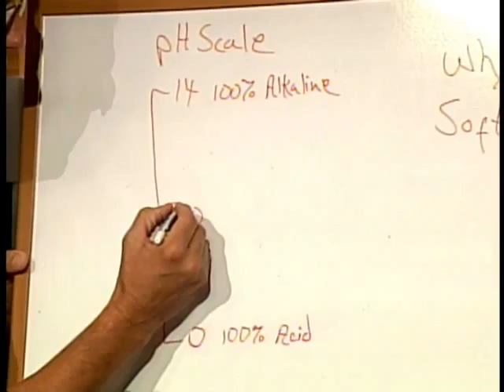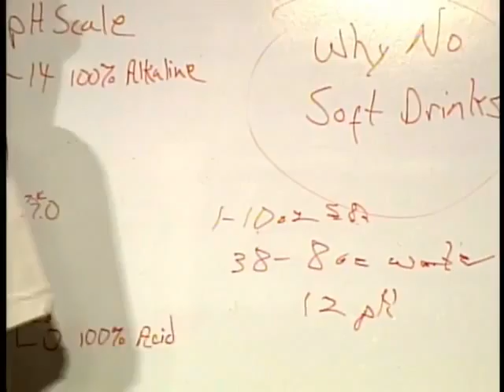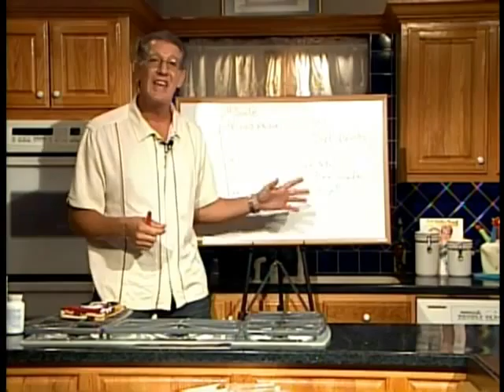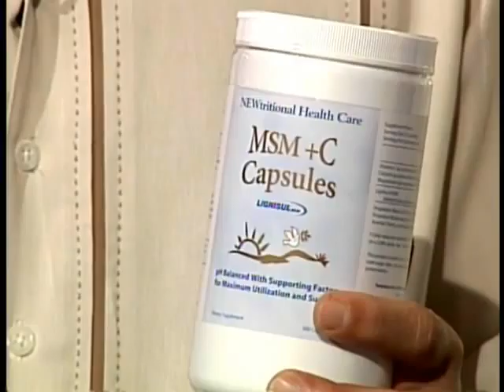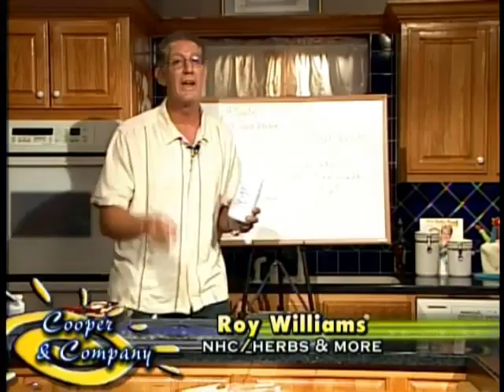Roy Williams Jamie Cooper Gloria Cooper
Roy Williams on Cooper and Company.